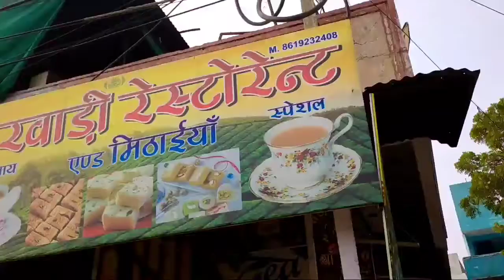dadda ki world famous tea / only tea lover / lalla vlog